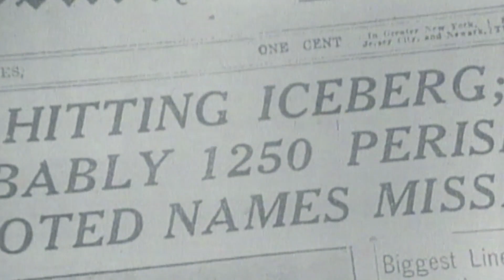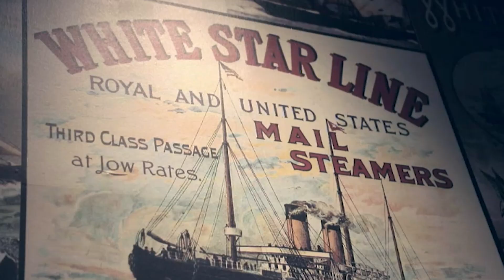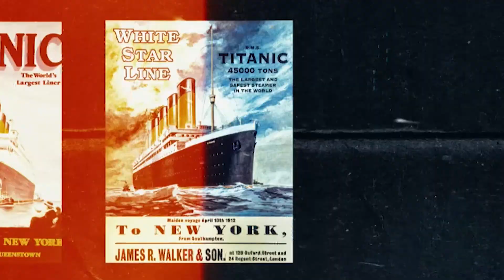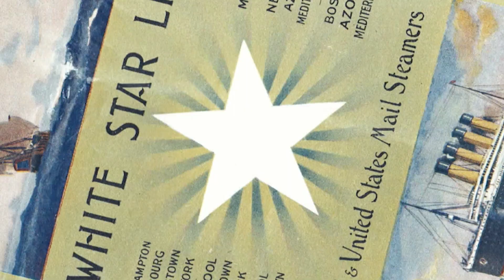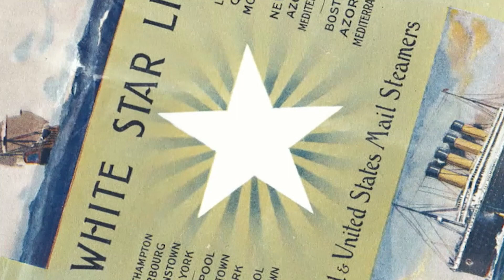La construction du Titanic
🚢 TITANIC : La construction du paquebot a été l'équivalent de celle de 180 Airbus A380 !